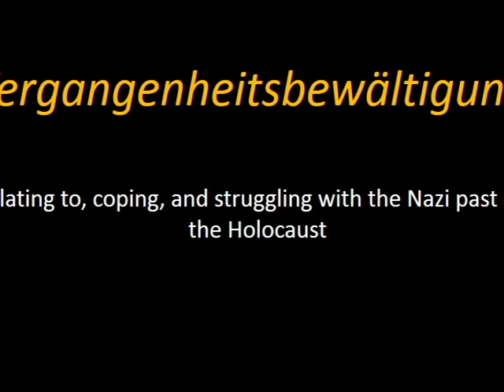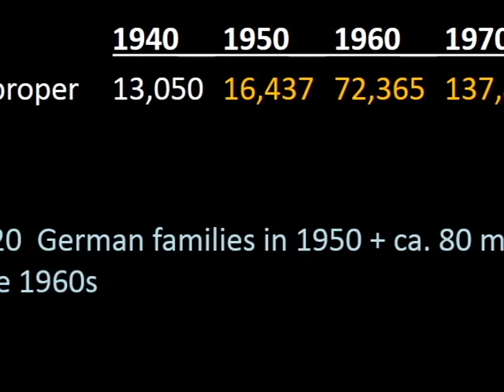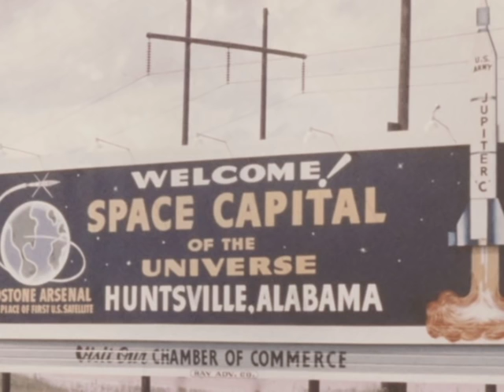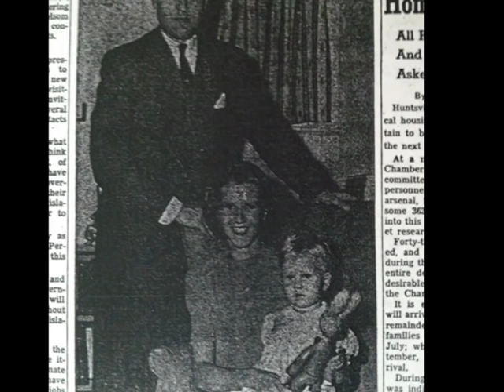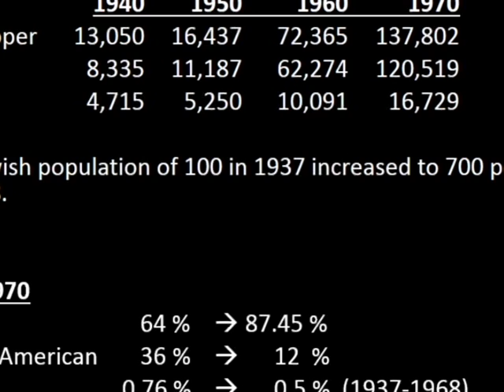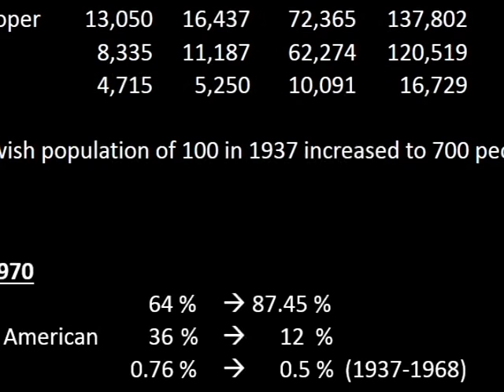"When Histories & Memories Collide: How Huntsville...German Rocket Team's Nazi Past" Monique Laney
ArchiTreats: Food for Thought continued another year of interesting and informative talks on Alabama history at the Alabama Department of Archives and History on Thursday, February 19th when Monique Laney presented "When Histories and Memories Collide: How Huntsville Made Sense of its German Rocket Team’s Nazi Past".

In late July 1969, Huntsville joined the world in celebrating the successful return of the Apollo 11 astronauts from their moon landing. The once small, cotton mill town had added reason to celebrate because the rocket specialists who had made this enormous Cold War feat possible were their neighbors and friends. Many members of Wernher von Braun's German rocket team were brought to the United States after World War II because of their expertise gained developing the V-2 rocket for the Nazi regime. Years later in the 1980s, one of the team members would be accused of war crimes. This month, Monique Laney will describe how Huntsville's diverse community responded to this news and tried to grapple with its meaning, shedding light on the intersections of German and U.S. history and memory.

Monique Laney moved back to Alabama to join the faculty of the History Department at Auburn University last fall. She was raised by an American father and German mother first in Tuscaloosa, AL, and later in Frankfurt, Germany, and earned her Master's Degree at the Johann Wolfgang Goethe-Universität in 1995, and her Ph.D. at the University of Kansas in 2009. Dr. Laney has received multiple prestigious national awards for her scholarship, has published two articles on her research, and has presented her work at national and international conferences. She is the author of "German Rocketeers in the Heart of Dixie: Making Sense of the Nazi Past during the Civil Rights Era", which is scheduled for publication by Yale University Press in June 2015.

This ArchiTreats presentation made possible by the Friends of the Alabama Archives and a grant from the Alabama Humanities Foundation, a state program of the National Endowment for the Humanities. On the third Thursday of every month, the public is invited to bring a sack lunch and enjoy a bit of Alabama history.